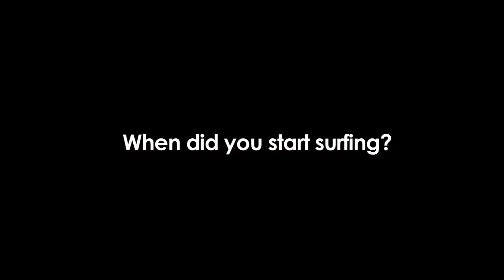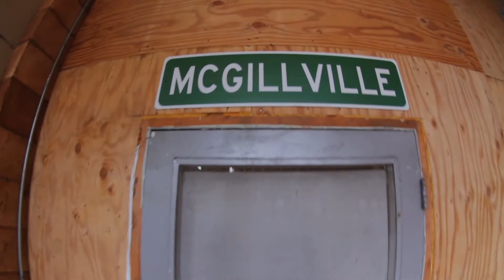McGillville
An inside look at the lives of sibling surf prodigies, Dax and Finn McGill.